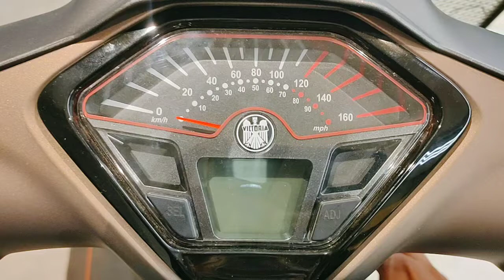Keeway Sixties 300i semi digital cockpit.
Keeway Sixties 300i's semi digital cockpit view